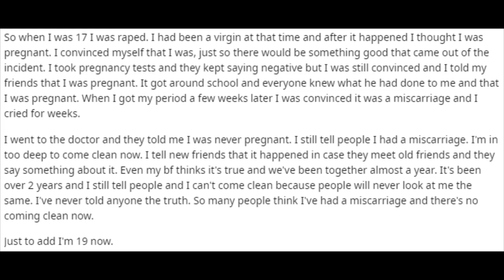I tell people I had a miscarriage when I was never pregnant